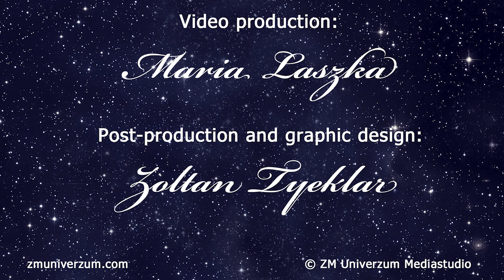Álmaid teremtése álomszép barlangban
Alsó Antilop Kanyon, Arizona

Az utazás, régi kifejezéssel élve a levegõváltozás gyògyít! Ma már azt is tudjuk, hogy ha mélyen, legbelül elképzeled ezt az utazást, az eredmény az, hogy hasonló kellemes érzésekkel tölti meg szívedet, lelkedet.
Ebben segít Neked ez a videó!
Jelenleg is járom a Világot, és filmezek, fotózok, hogy egyre több és érdekesebb helyszínrõl készíthessek Neked csodálatos videókat, meditáciòkat, relaxáciòkat. Szólj, ha Téged is érdekel!

És MOST. Vegyél jó mély levegõt, adj hálát hogy itt lehetsz! A hála érzése segít bevonzani újabb csodákat az életedbe. Bátran ereszkedj le velünk az Antilop Kanyon mesebeli, álomszép barlangjába, és amíg gyönyörködsz, lelked szárnyal, valószínūleg el sem hiszed, hogy ez a csoda tényleg a valóság, engedd hogy elvarázsoljon! Hallgasd a lágy zenét, lazulj el. Szépen csendben fogalmazd meg magadban PONTOSAN, VILÁGOSAN, EGYÉRTELMŪEN, mit szeretnél! Ha ezzel megvagy, hunyd le a szemed, és hidd, lásd, érezd hogy máris megteremtetted.
Kellemes relaxálást, fetöltõdést az Antilop Kanyonban, és nagyon sikeres teremtést kívánunk sok szeretettel: Marcsi, és a ZM Univerzum Médiastúdó

Ha Neked is segíthetek egy saját, vagyis személyre szabott egyéni  meditációval, ne késlekedj, keress meg bátran!  Várlak szeretettel!